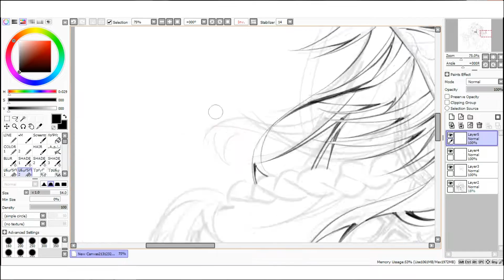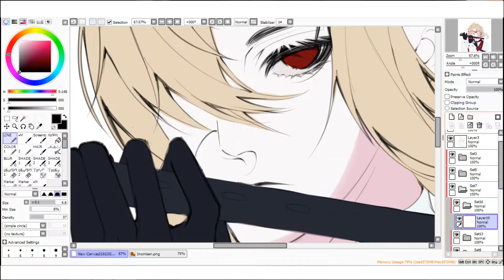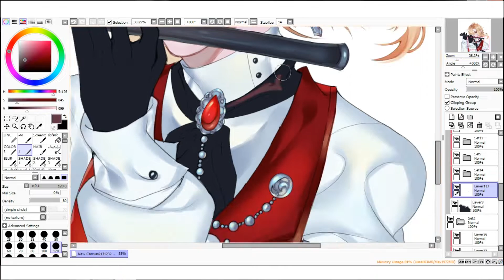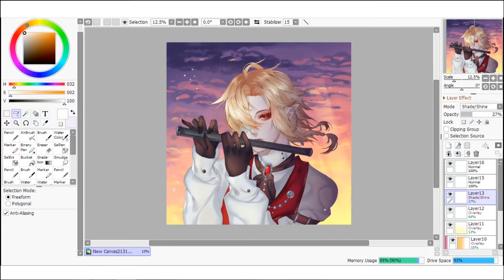Draw this again ♦️ Nightfall || Speedpaint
▼TOOLS:
Tablet: XP-Pen DECO 01
Recording: Bandicam
Program: Paint Tool Sai (Ver 1.0 and 2.0)
Time: 4 hours